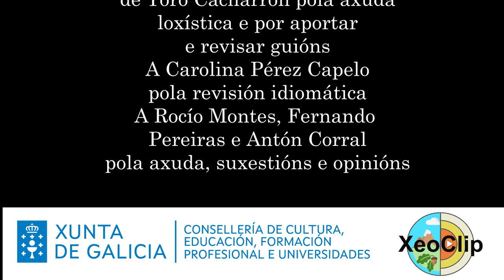Xeoclip Botánica 360: Flora litoral 2: Duna primaria: onde estamos?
Vídeo descritivo do hábitat da duna primaria.